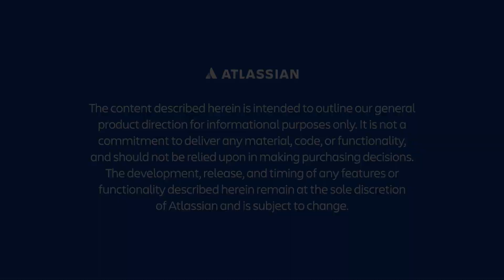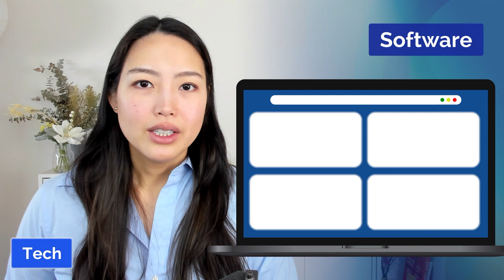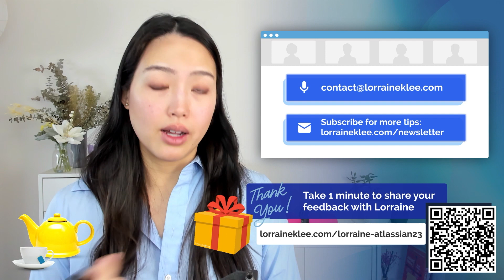Make a memorable first impression on video: The TEA method | Team '23 | Atlassian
When meeting partners, teammates, or clients, first impressions matter. And a doing it on video with less physical space and more factors to consider, like tech and Zoom fatigue, it can be a challenge to stand out online.

Enter: The TEA Method, a framework focused on Tech, Energy, and Aesthetics, developed by 5x-LinkedIn Learning Instructor and top-rated virtual speaker Lorraine Lee. Learn the essentials you need to make a great impression on video, capture attention, and create the perfect video setup.

Speaker:
Lorraine Lee, Top-Rated Virtual Speaker | LinkedIn Learning Instructor | Editorial + Tech Leader, Ex-LinkedIn, SlideShare, Prezi